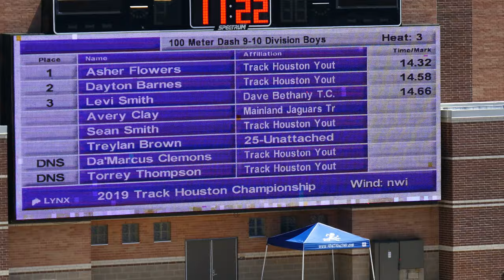2019 TRACK HOUSTON CHAMPIONSHIP MEET - 9-10 Boys 100 Meter H3